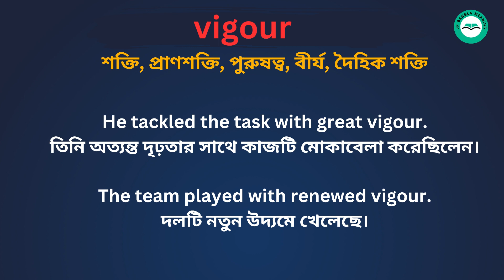Vigour Meaning in Bengali /Vigour শব্দের বাংলা ভাষায় অর্থ অথবা মানে কি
Vigour  Meaning In Bengali
 Vigour  শব্দের বাংলা ভাষায় অর্থ অথবা মানে কি
 Vigour  Bangla Meaning